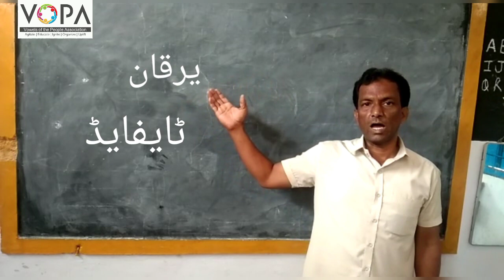5th | Evs-1 | Chap no.23|متعدی امراض اور ان کی روک تھام| Intro | VSchool